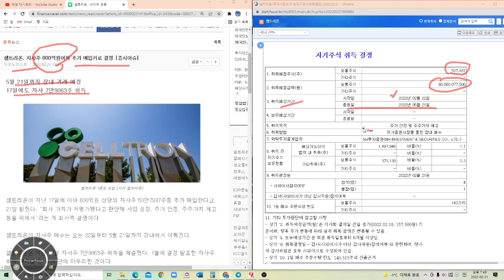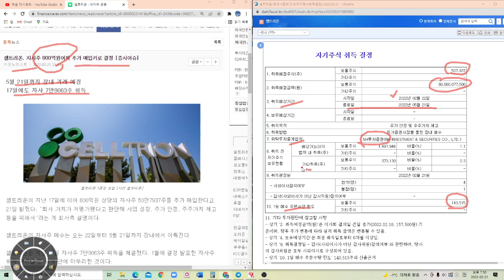셀트리온 자사주 800억 추가 매입!!